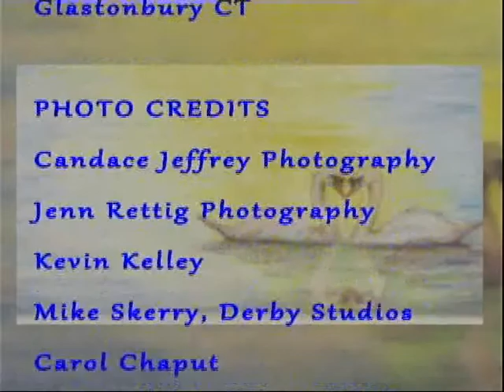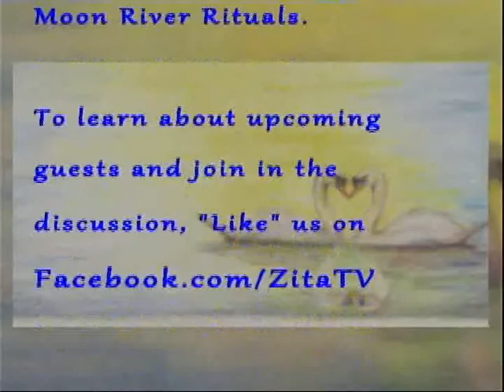Weddings with Zita - Matthew Seguro, Exec Chef, Wedding Cakes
Matthew Seguro, Executive Chef at Vida Doce in Newington CT, talks about designing and creating elegant wedding cakes.